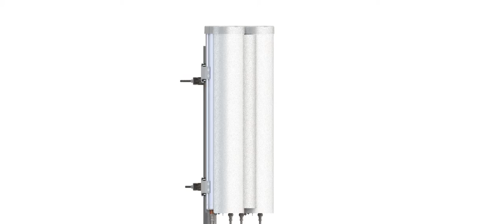11052x Cellmax antenna movie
Cellmax antenna descriptionmove of antenna: 11052x